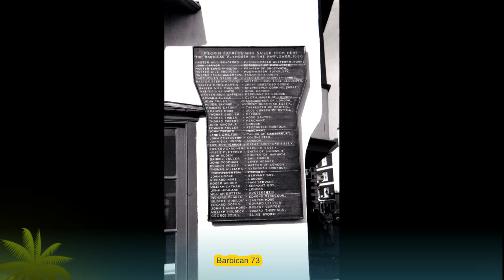Devon Area - Photo Snapshot Slideshow Mixture - Part Seven - Dartmouth etc Scenes Not Seen Before.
Just another  short Slideshow of photographic scenes taken in 1970 ish. This is Devon Series Part Seven . Although the photography is far from perfect I feel it is still important to preserve these images for all to enjoy. I hope you enjoy browsing through them.

We make these Slideshows just for the fun of Sharing. All previous shows are on our Web